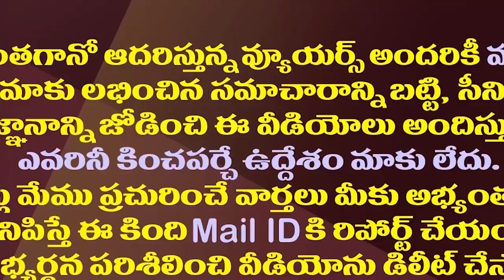ఇది నిజంగా చంద్రబాబు ఊహించని పరిస్థితే.!| Chandrababu Did Not Expect This Kind Of Situation